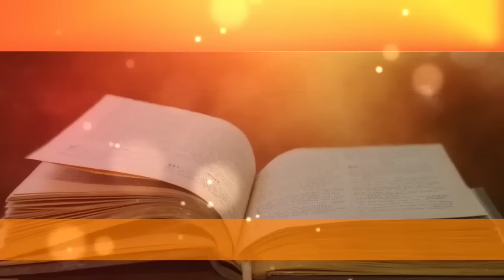Orando Os Salmos 7-23-51-59-70-91-112.